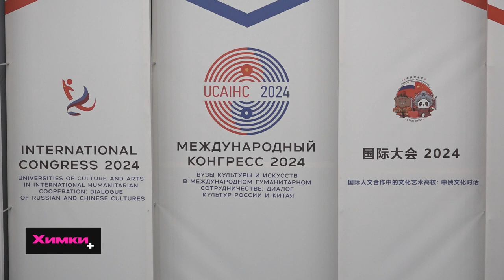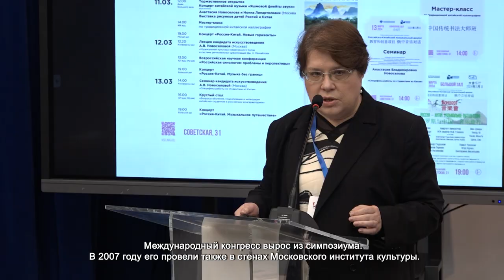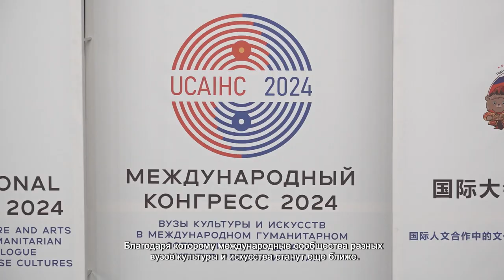В ХИМКАХ ПРОШЕЛ МЕЖДУНАРОДНЫЙ КОНГРЕСС - 2024